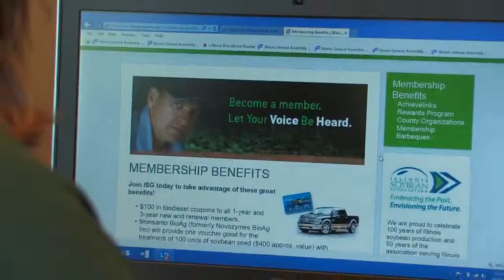Illinois Soybean Growers | Raise Your Voice